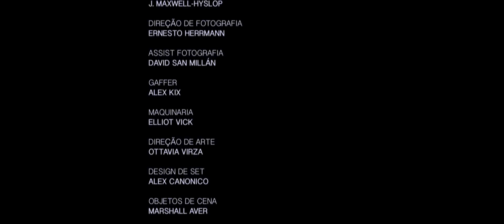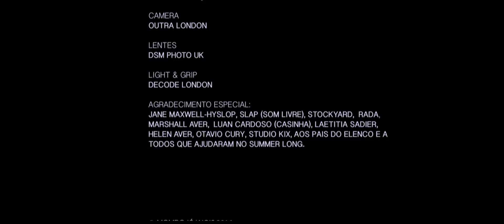Mombojó - Summer Long (Official Video) ft. Laetitia Sadier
Música por Mombojó & Laetitia Sadier

Direction: Alex Carvalho
Written: Alex Carvalho & Andrew Gibbs
1AD: Louis Giles

Line Producer:  Carlotta Merzari
Assistent Producer: Louis Giles/  Kevin Kingston
Executive Producer: J. Maxwell-Hyslop
DOP: Ernesto Herrmann
1ADP: David San Millán
Gaffer: Alex Kix
Grip: Elliot Vick

Art Direction: Ottavia Virza
Set Design: Alex Canonico
Props: Marshall Aver
Set building: Ryan Godwin, Alex M (@ Studio Kix) & O. Virza
Styling: Aaron Sharif (blaak)
Makeup/ hair: Marta Moreno
Casting: Jane Frisby
Cast: Oliver ScullionJoseph MitchellHenry Morris James McQuaidEthan McQuaid
Making Of: Kim Mirren & Alexander Michaelis
Edição: Eva Maxwell
Correção de Cor: Leo Hallal
Finalização: Twin Studio UK

Production (London): Nois Productions
Production (São Paulo): Luan Granello (Agência Lema)
Post: N Filmes
Studio (London): Studio Kix
Studio (São Paulo): Quixó
Camera Rental: Outra London
Lenses: DSM Photo UK
Light & Grip: Decode London

Special Thanks: Slap (Som Livre), Stockyard, Rada, Jane Maxwell-Hyslop, Marshall Aver, Alex Canonico, Luan Cardoso (Casinha), Laetitia Sadier, Helen Aver, Otavio Cury, Studio Kix.

Produced in London & São Paulo in 2016.

Chiquinho - keyboard
Vicente - drums
Missionário José - bass
Marcelo - guitar
Felipe S - Vocal and Guitar
Laetitia Sadier - Vocal

Mixed by Rodrigo Saches
Recorded in Rootsans Studios